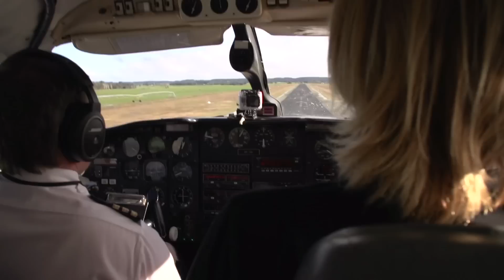Windsurfing in Tasmania - Mission 2 - Red Bull Storm Chase 2013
The world's best windsurfers competed in mission number two of windsurfing's toughest contest as nine-metre waves and storm-force winds battered the Tasmanian coastline near Marrawah this weekend.

MARRAWAH (Tasmania) -- Tasmania, part of the Commonwealth of Australia, really turned it on with two days of mind-blowing windsurfing action for the second mission of windsurfing's most-challenging contest. The world's best sailors have been hunting down massive storms around the globe with six athletes remaining in the competition to be crowned Red Bull Storm Chase Champion.

Thomas Traversa, Dany Bruch, Leon Jamaer and Marcilio Browne defied the storm most impressively of all and qualified for the third and final mission.